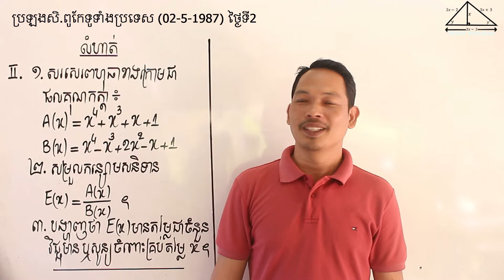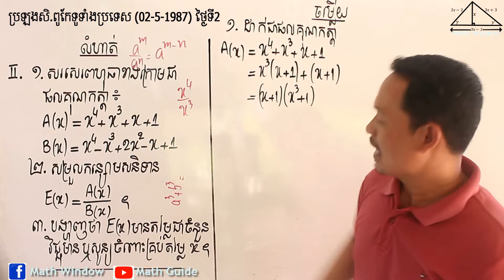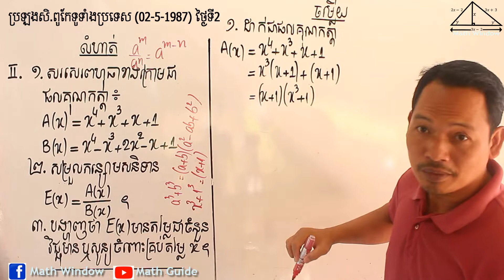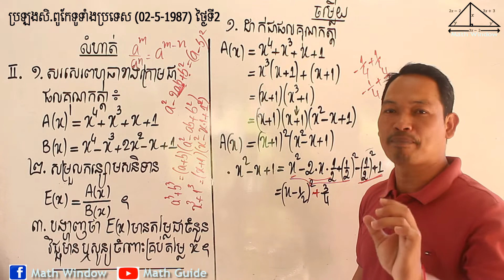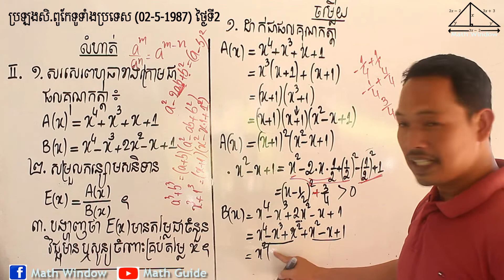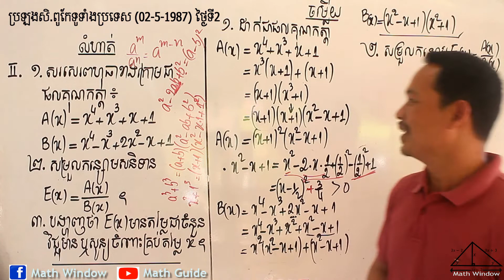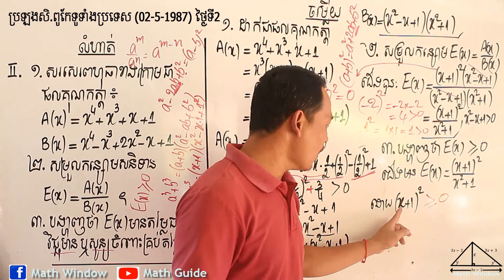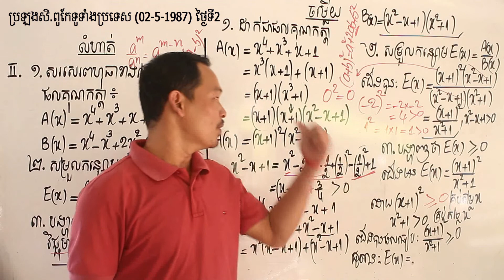គណិតវិទ្យាថ្នាក់ទី9 លំហាត់សិស្សពូកែ Math Guide Exercise Tutorial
Video បង្រៀនដោះស្រាយលំហាត់គណិតវិទ្យាពិស្ដារ ងាយយល់ ស្របតាមកម្មវិធីសិក្សារបស់ក្រសួងអប់រំ។ ការជួយឧបត្ថម្ភដល់ការផលិតVideoនេះ ជាសន្ដានចិត្តសប្បុរសមួយ ដើម្បីឱ្យមានជាបន្ដនូវការផលិតVideoកាន់តែច្រើនសម្បូរបែប បានដល់សិស្សានុសិស្សរៀនសូត្រ ដើម្បីលើកកម្ពស់វិស័យអប់រំ និងធនធានមនុស្សនៅក្នុងប្រទេសយើង។ Video នៅក្នុងឆាណែលនេះ មិនទទួលបានការផ្សាយពាណិជ្ជកម្មពីYoutubeទេ។ ដោយក្ដីអនុគ្រោះ!
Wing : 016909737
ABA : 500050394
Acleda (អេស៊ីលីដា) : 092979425